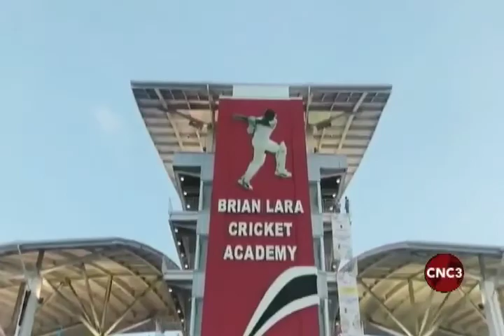CPL 2018 Final Show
In the final Match Day Live show of the Caribbean Premier League for 2018, I spoke with former New Zealand cricketer and fan-favourite commentator Danny Morrison to recap the tournament.